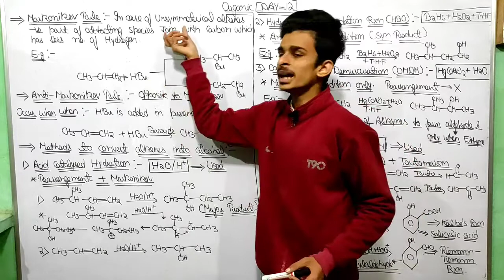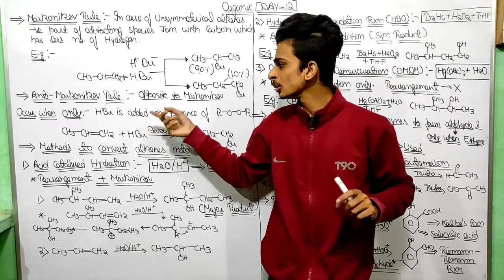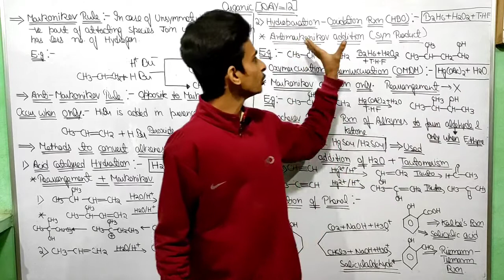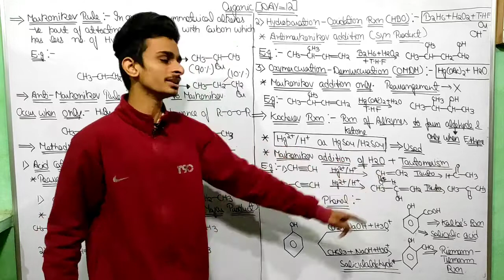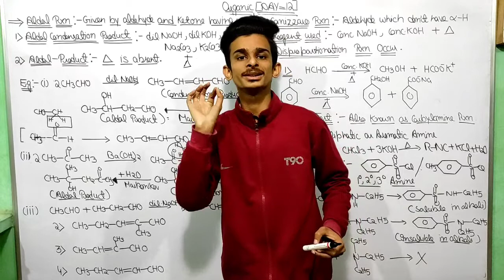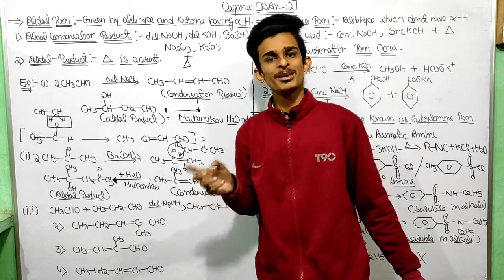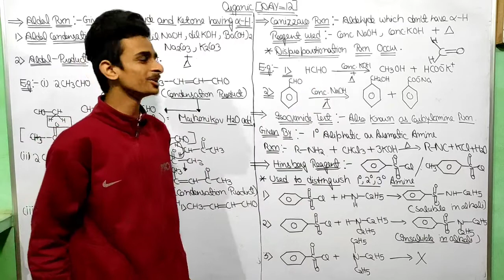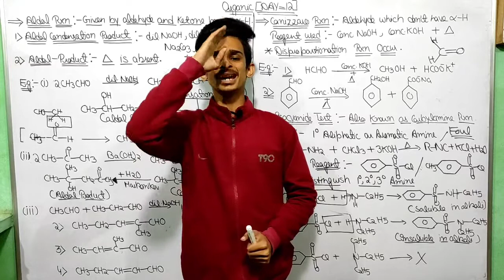ORGANIC CHEMISTRY || DAY-12 || Reagents || JEE/NEET/11/12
hlo guys let's move on with ultimate energy in the world of organic chemistry after watching whole series you will be definitely fall in love with organic chemistry. study patiencely each lec completely .